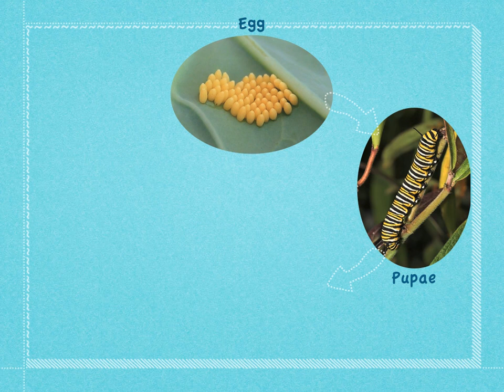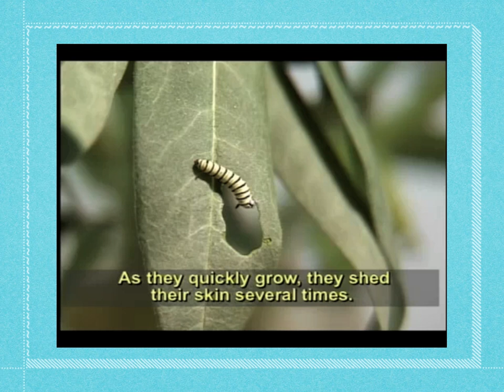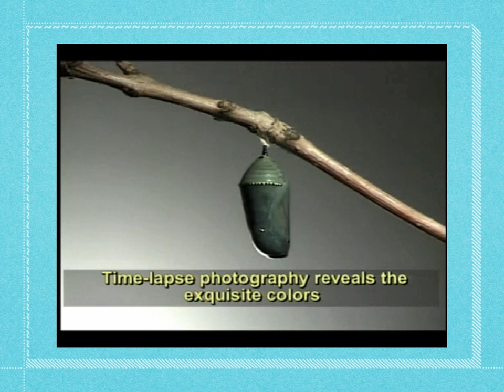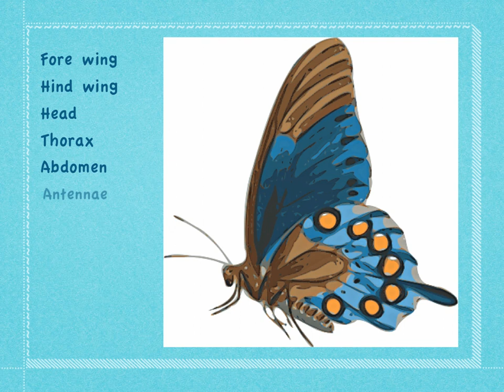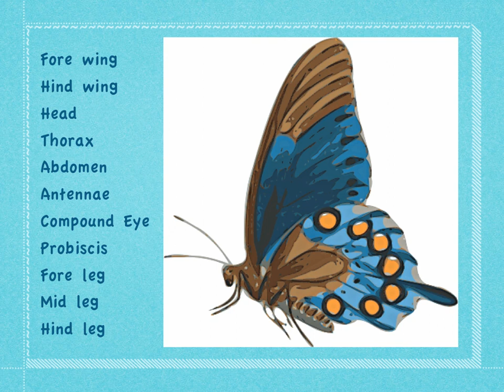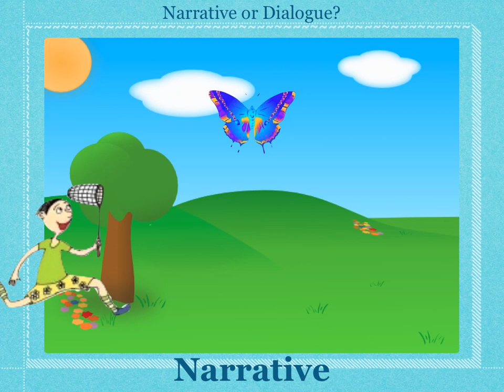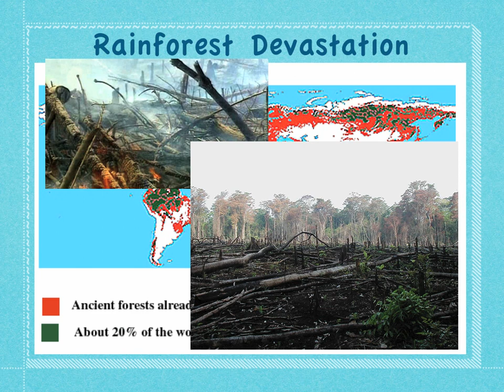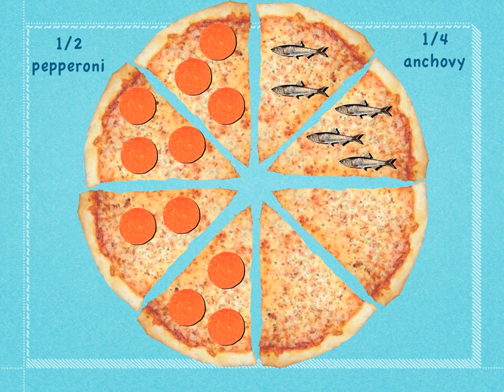Interdisciplinary Butterfly Powerpoint